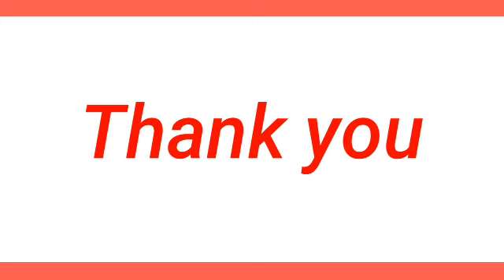STL - OR.MINDORO June 29, 2024 2ND DRAW RESULT